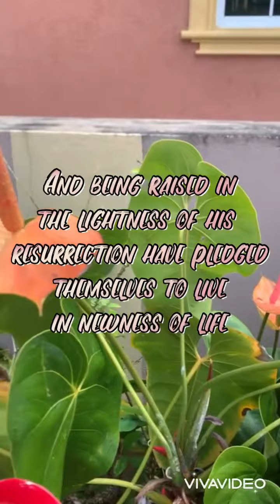Noon Day Prayer Garden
Video from Ruth Walcott